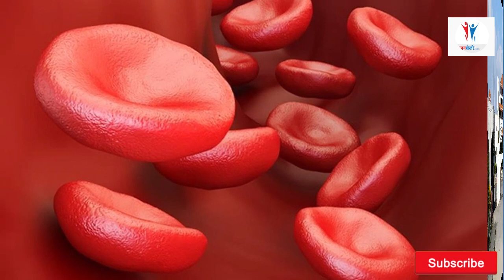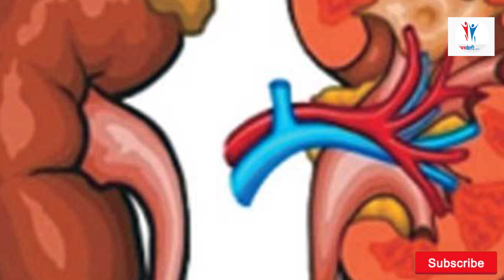यी ८ रोगको उपचारमा सरकारले दिन्छ पैसा ।। सेयर गरौ